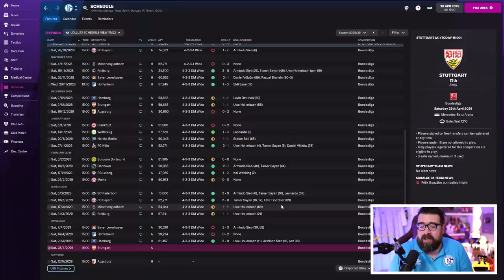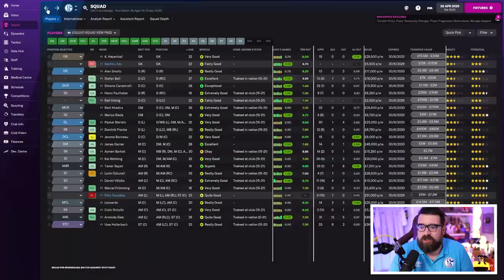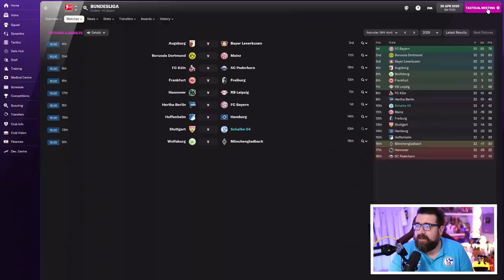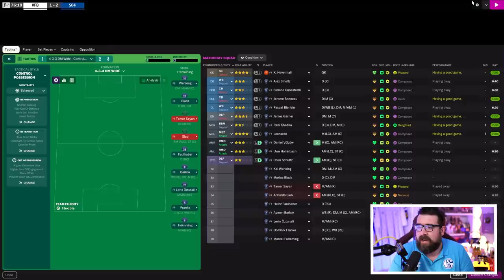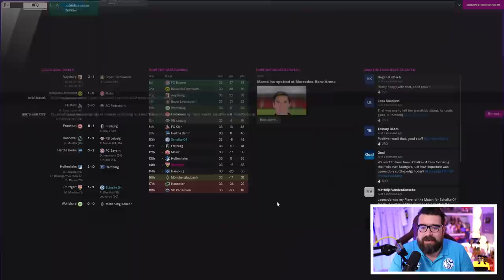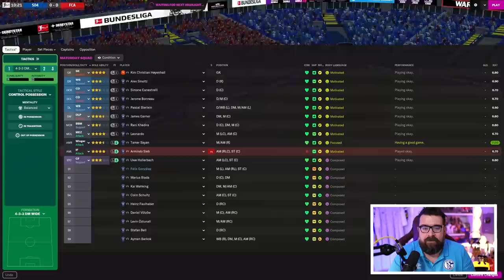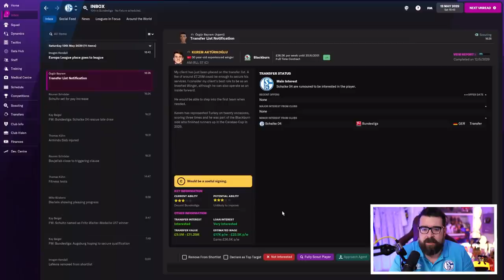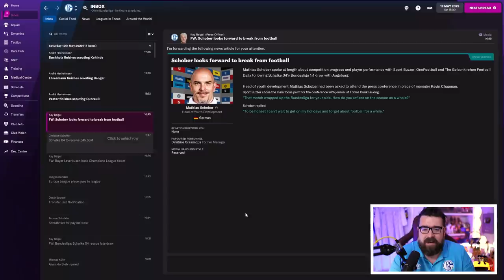BACKDOOR KEV? | Part 5 | SCHALKE 04 | Non-League to Legend FM22 | Football Manager 2022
ABOUT LOLLUJO